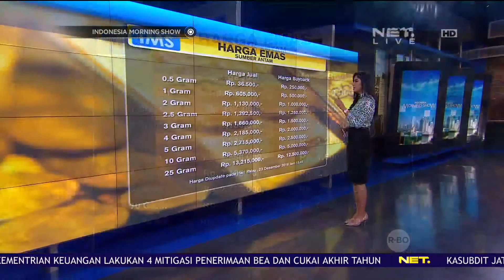Pergerakan Harga Jual-Beli Emas